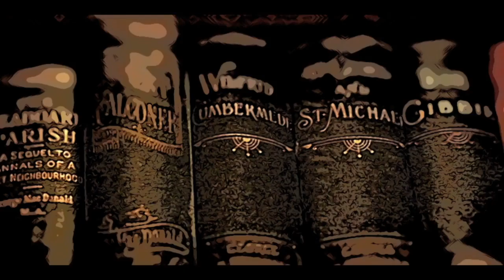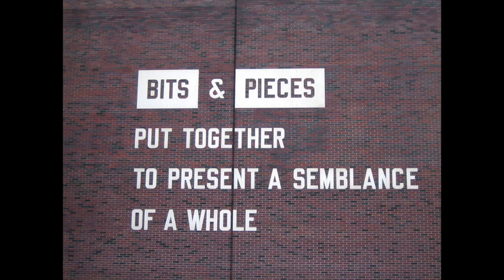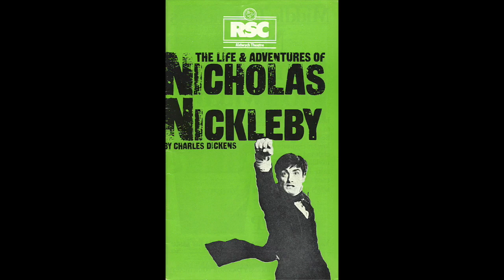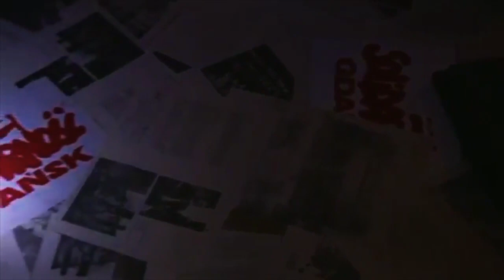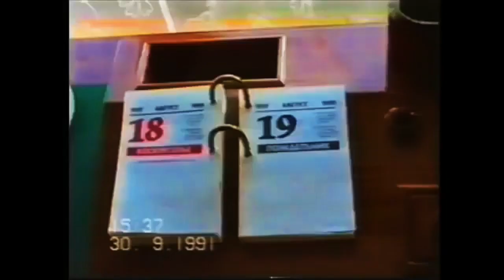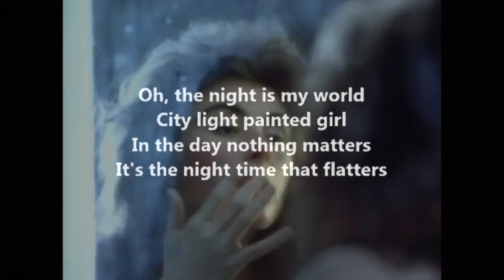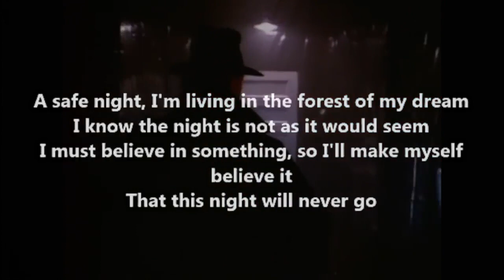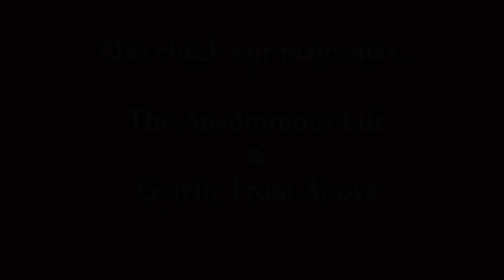How We Got Here #7: The Illusions Of The 1980s (Blockbuster Films, MTV, Postmodernism, The Cold War)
Let's journey behind the mirror of 80's nostalgia. How We Got Here #6: The Illusions of the 1980's. In this episode we cover MTV, the rise of blockbuster films and blockbuster Broadway theatre spectacles. We look at postmodern culture in architecture, art, and music. And most importantly we cover the big event of the decade, the end of the Cold War. And then we ask why most Americans yawned over that momentous fact.

Since this is another long chapter in our historical saga here are some timestamps for the different sections. You can bite off as much or little as you want.

00:00 Introduction to the 1980's
16:50 Postmodern Culture (Not Postmodern Philosophy)
35:50 MTV and 1980's Pop Music
01:11:10 Genre Movies and Blockbuster Films
01:28:05 Blockbuster Theatre Productions on Broadway
01:36:20 The End Of The Cold War
02:25:20 Conclusions about our hall of mirrors called the 1980's

Please consider a monthly contribution through PayPal to receive extra content and to help me afloat here in Georgia. And if you start today you can get 10 hours worth of extra content immediately.